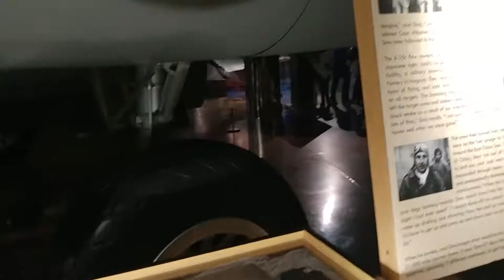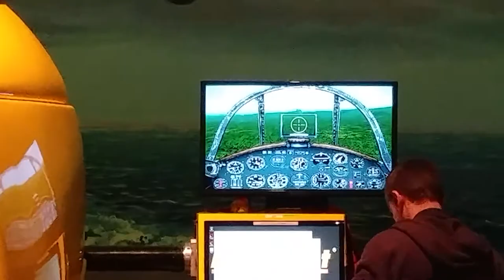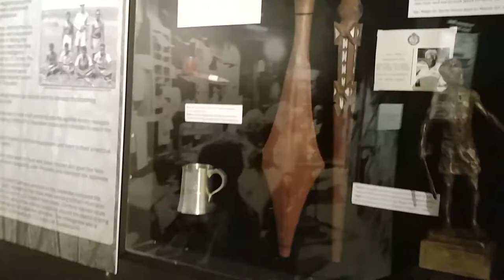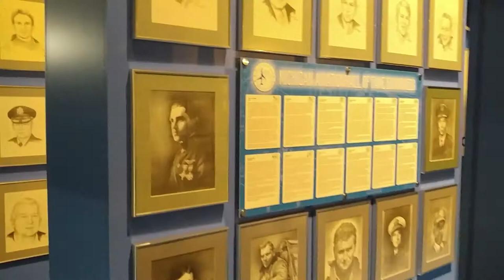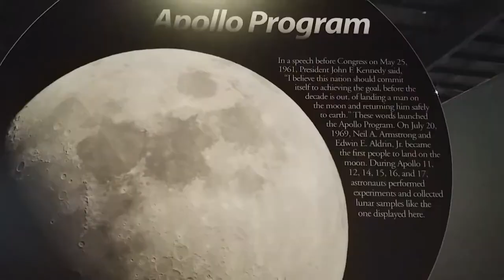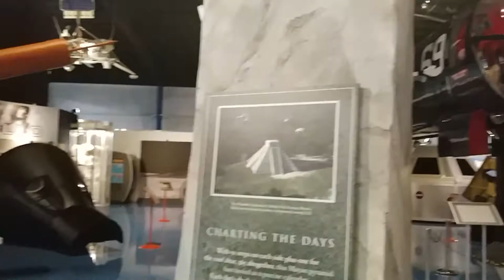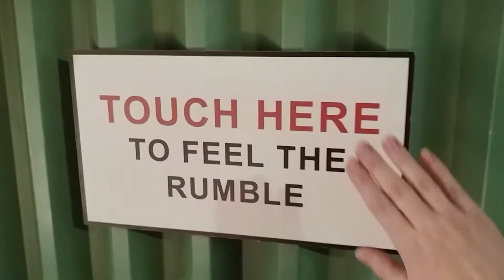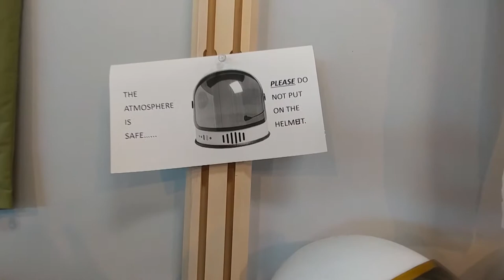KALAMAZOO AIR ZOO!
We spent a day having fun at the Kalamazoo Air Zoo!